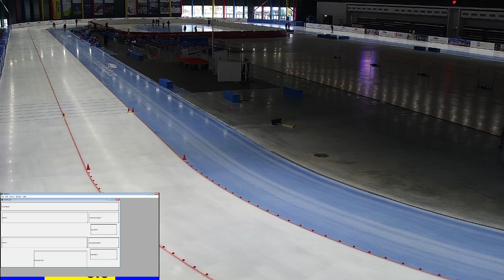Międzynarodowe Otwarte Zawody Łyżwiarskie (12.10.2019 r.)